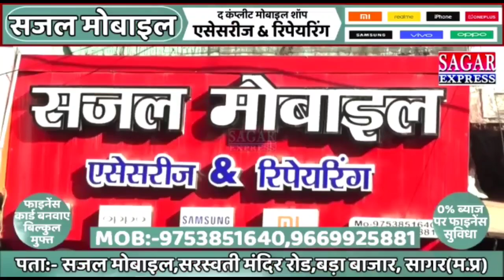सागर में तेज रफ्तार कार फिल्मी स्टाइल में पेड़ से टकराई एक की मौत||SAGAR EXPRESS